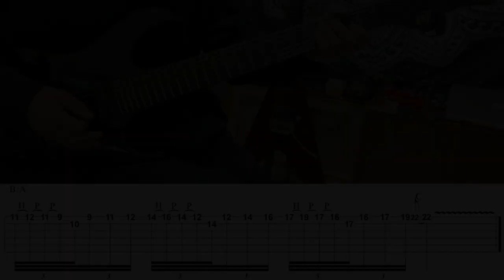MR. BIG - Nothing But Love - Guitar Solo (Covered by Kosuke) with TAB